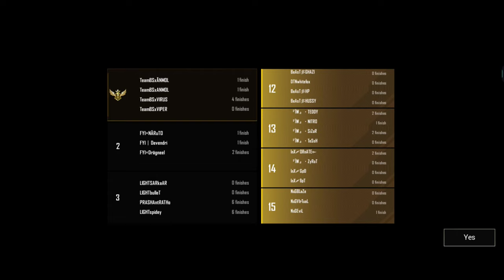TNC ESPORTS BGMI SCRIMS 20TH OCTOBER MATCH 2 ERANGEL